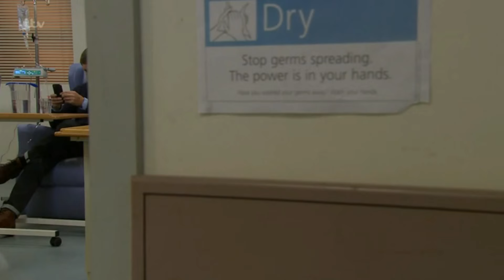(377) Aaron & Robert 17th December 2015 Aaron Mentions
Today's episodes will be posted here

I will make a new post for each month's episodes. So if you missed an episode or need the link on a day Aaron & Robert aren't on this will be the easiest way to find it.